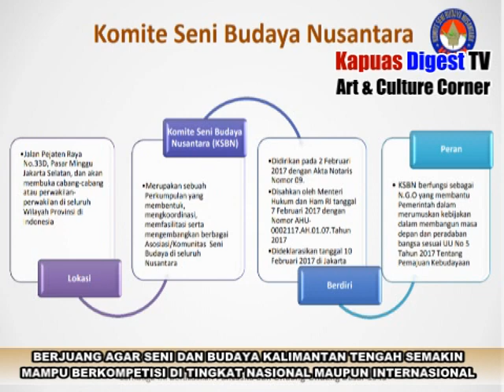BERJUANG DEMI SENI DAN BUDAYA KALTENG UPAYA TANPA HENTI ELISA LAMBUNG (KETUA DPW KSBN KALTENG)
KAPUAS DIGEST TV@2020-ART & CULTURE CORNER